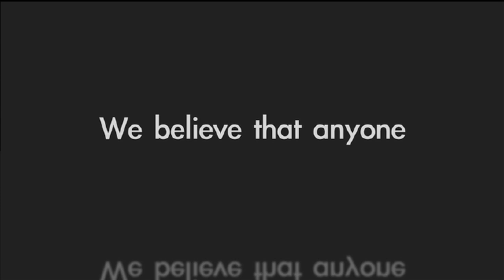Dr. Azrul Anwar - INSPIRE - DON'T MANAGE!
Dr. Azrul Anwar

Chairman of the Indonesian Scouts, "Gerakan Pramuka"

World Scout Foundation